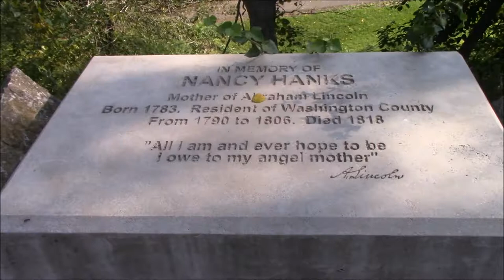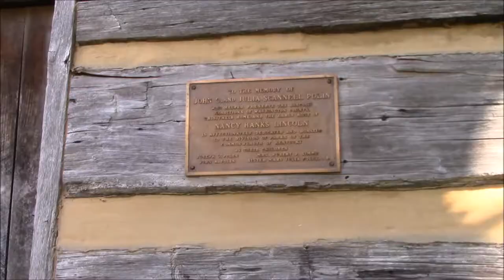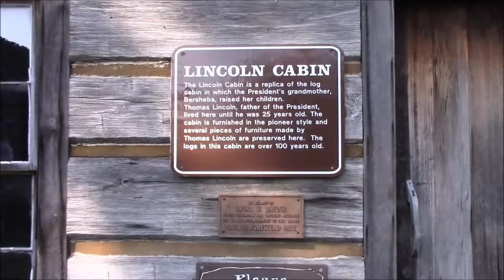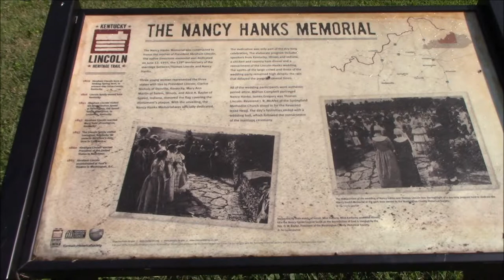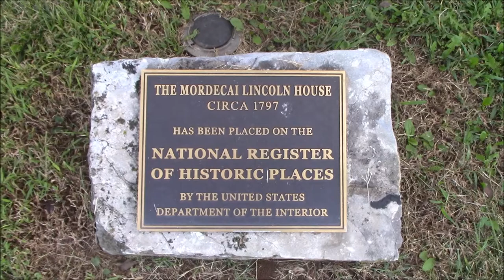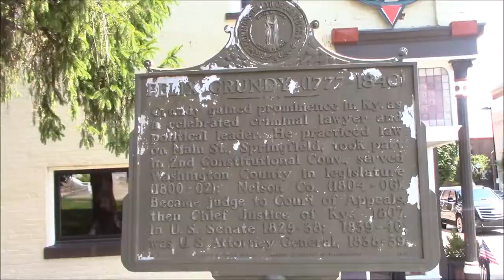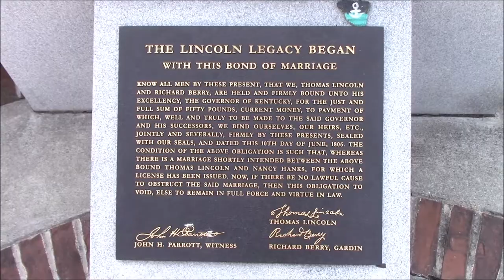Lincoln Homestead State Park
Lincoln Homestead State Park and downtown Springfield, Kentucky.  The cabins and Lincoln Legacy Museum were closed.